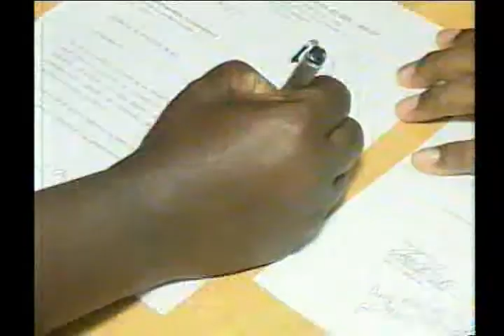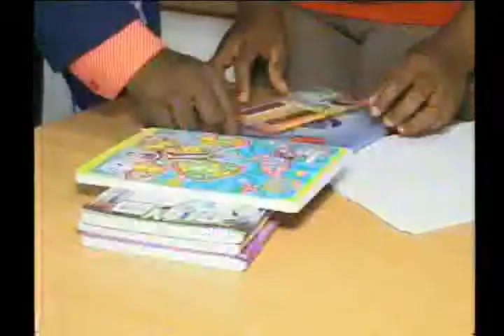Noticiero de Buenaventura del 27 de mayo de 2013 parte 6